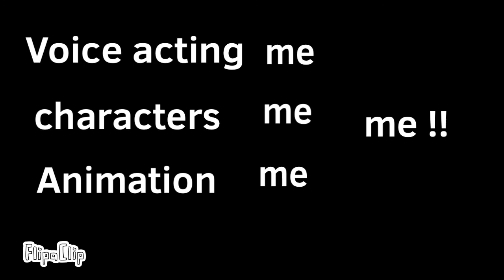"Let the show begin!" | Objects + me S1E1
meet objects + me a object shows Where 16 Contestants battle for a  Million dollars!!
[For Kids]